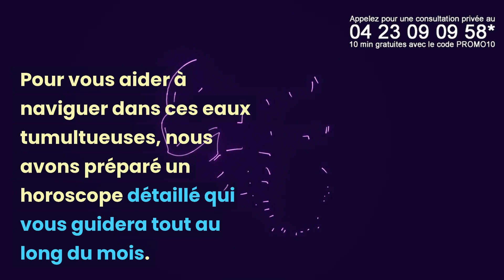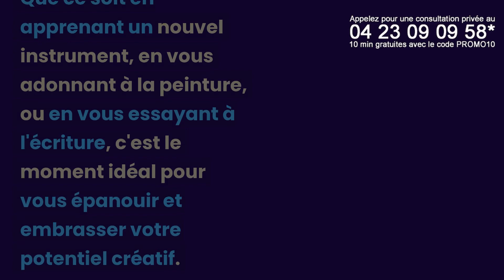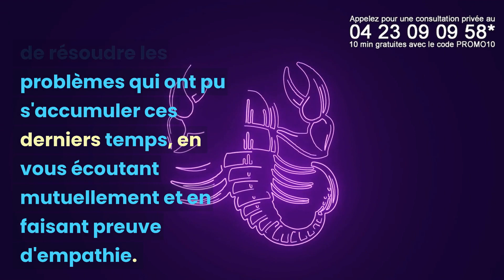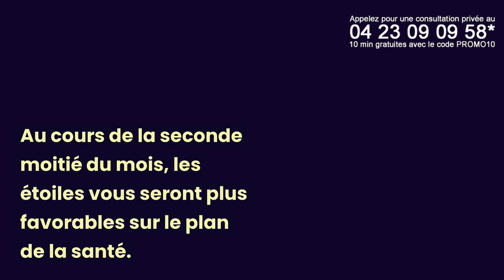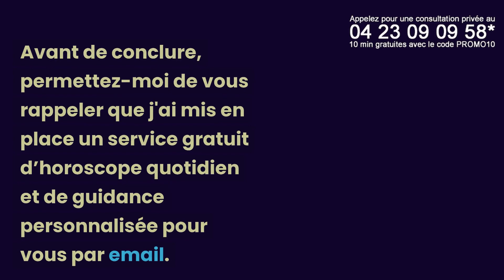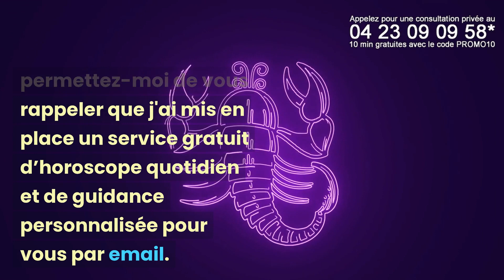SCORPION MAI 2023 : VOTRE HOROSCOPE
Consultations privées au 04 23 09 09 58*
(10 minutes gratuites avec le code PROMO10)

*L’accès à cette offre commerciale est soumis aux conditions suivantes : 10 minutes de voyance offertes, voyance immédiate et privée. Offre valable dans la limite des 10 premières minutes, après validation de votre compte client comprenant votre nom, prénom, téléphone, adresse, email et carte de paiement valide. Au-delà des 10 premières minutes, le tarif est de 3.5EUR à 9.5EUR TTC la minute supplémentaire selon le voyant. Offre limitée à la première voyance par compte client.

Bienvenue dans votre horoscope Scorpion pour le mois de Mai 2023 ! Ce mois, les astres ont préparé pour vous une période d'énergie et d'audace qui vous permettra de relever de nouveaux défis et de saisir les opportunités qui se présentent. 🌟🐏

Laissez-nous également un commentaire pour nous dire comment votre mois de mai se déroule et si nos prédictions se sont avérées exactes !